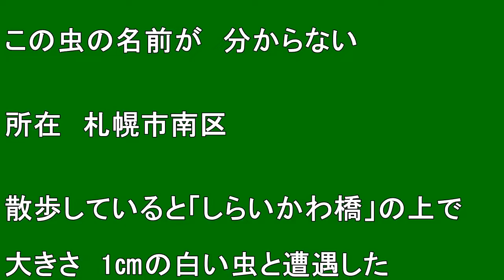【冬尺蛾】この虫の名前が分からない 2021.11.14 撮影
２０２１年１１月１６日に名前が　判明しました

「チャバネフユエダシャク」と分かりました

友人が「Google Lens」で　調べてくれました　(感謝)